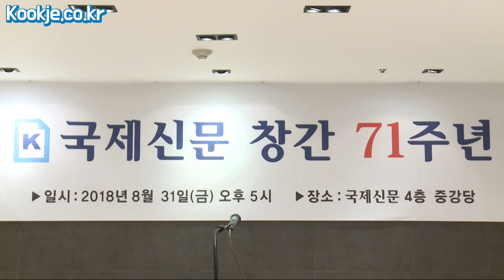국제신문 창간 71주년 기념식